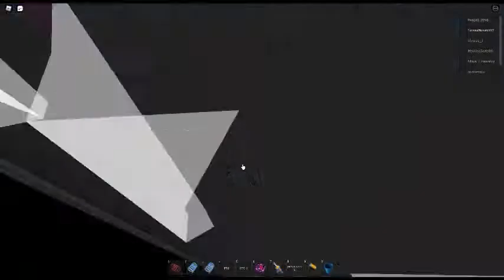the start of a new adventure on the furious channel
yeah sorry ive just been busy